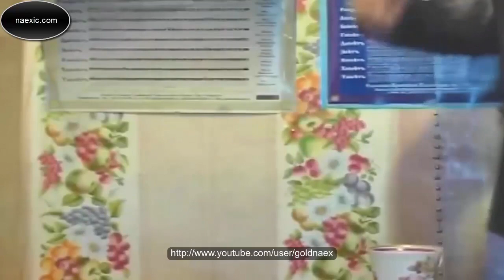Патер Дий Александр (Хиневич) - Домашние беседы